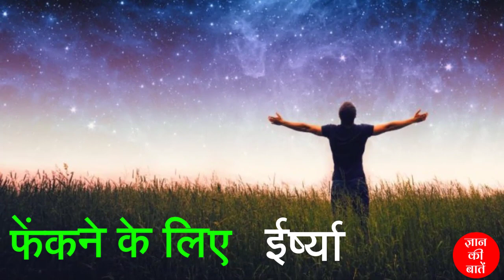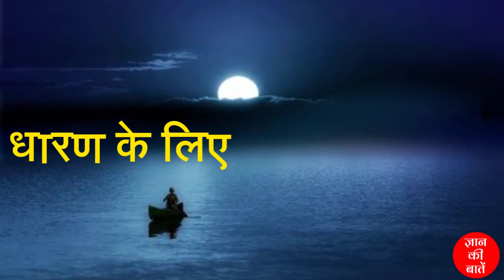जीवन के 17 मूल आधार! कुछ ऐसी बातें जो सभी को जानना चाहिए! Know Before It's Too Let - Gyan Ki Baatein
Jivan Ke Mul Aadhar - जीवन के 17 मूल आधार! शांतिमय, सुखमय जीवन निर्वाह करने के लिए दुनिया में हर किसी को ये अनमोल बातें पता होना चाहिए! अगर अभी तक आपको जीवन के मूल आधार नहीं पता तो आप अंधकार में जी रहे हैं! ये बातें हर किसी को पता होना चाहिए! Jivan Ke Mul Aadhar - You must know this before it's too let to. These important teaching of life is very helpful for anybody who wants to live happy and peaceful life.